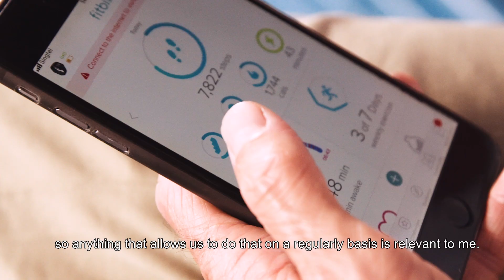How to Track Happiness With Data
How can we use technology to make us happier and form positive habits? Andrew Stead is bursting with wisdom, passion and his secrets to finding happiness. He left us refreshed and renewed as he shared how we can use technology to understand his happiness to see what is and isn't working. Read the full interview here -

We're thrilled to bring you this series on Designing Your Best Life with thanks to our friends at Fitbit.

LittleGreenSteps is a video series on Green Is The New Black where we share how your little actions can make big change to help you live more consciously. Be a part of the conscious movement that's making waves across Asia.